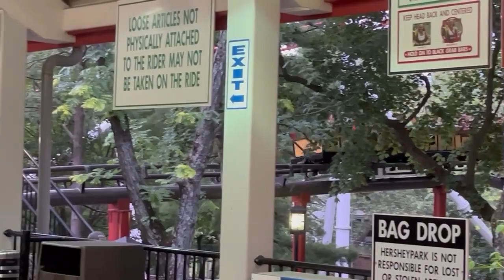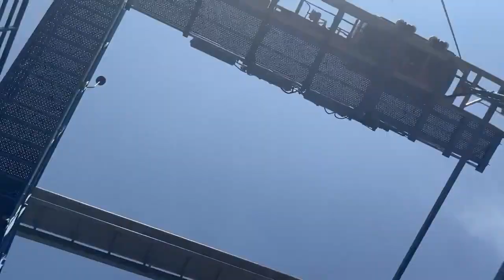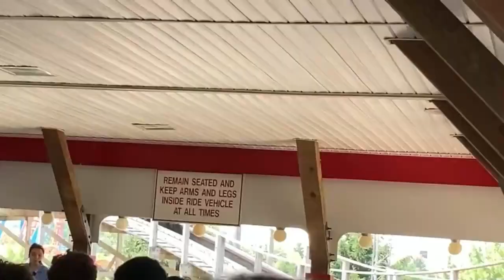Raw Off Ride Footage of Coasters at Hersheypark (Includes Wildcat & Wildcat's Revenge)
Here's my footage I got of operating roller coasters during my several trips to HersheyPark, one of my favorite amusement parks of all time! This is non-copyrighted; anyone can use any clip for any reason for free! No need to ask permission first; all you have to do is credit me (James Shewan) in any way, shape, or form that the viewer could easily find.

0:00 - Candymonium
11:54 - Cocoa cruiser
13:01 - Comet
14:15 - Fahrenheit
19:29 - Great Bear
24:40 - Jolly Rancher Remix
27:54 - Skyrush
30:29 - Sooperdooperlooper
33:42 - Storm Runner
38:31 - Trailblazer
38:52 - Wild Mouse
40:03 - Wildcat
45:10 - Wildcat's Revenge